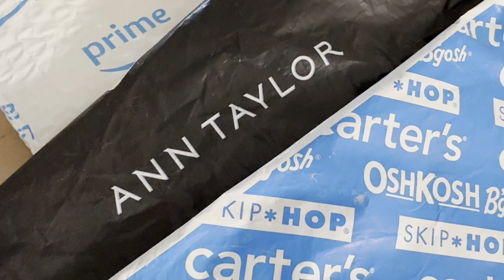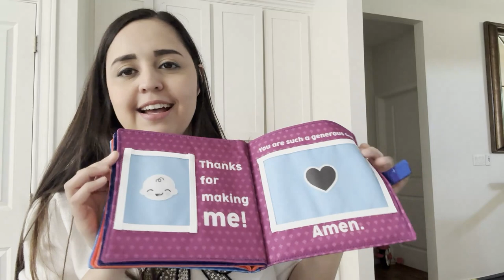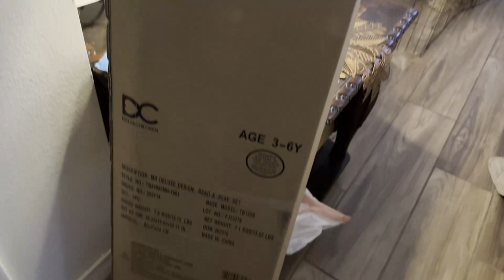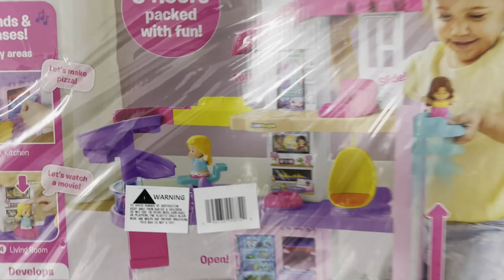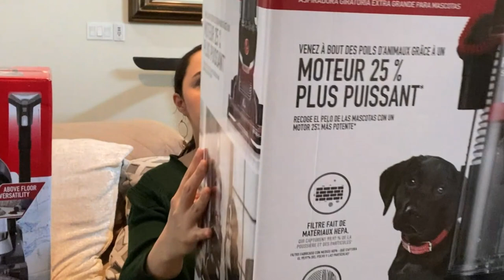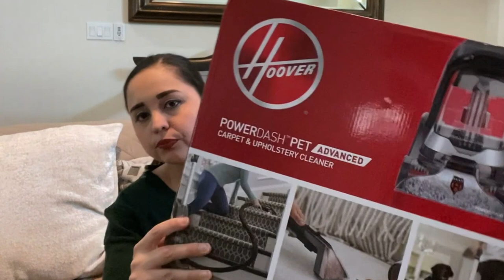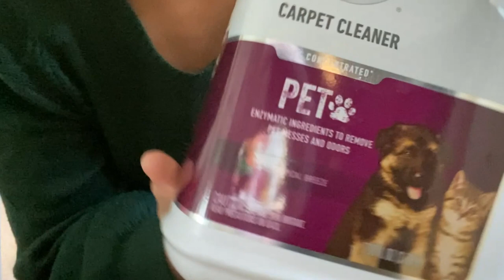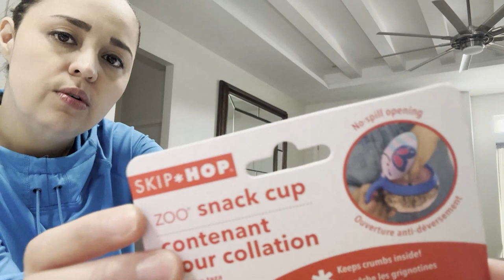Haul Marzo 2024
Hola bienvenidos a Wendyroblessvlogs!

Gracias por visitar este canal!, les comparto algunos articulos padrisimos y necesarios que encontramos! y te comparto donde los puedes encontrar!

Links: limpiador lavadora y secadora:

Mueble librero Mimi:

Almohadas Walmart:

Almohada con Brazos

Aspiradora:

Limpiador de alfombras:

Liquido Limpiador: